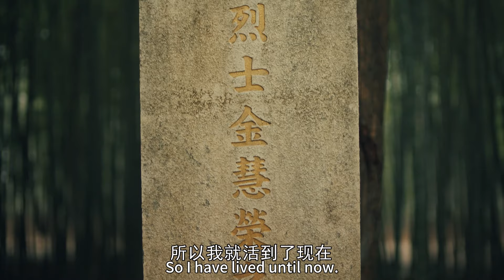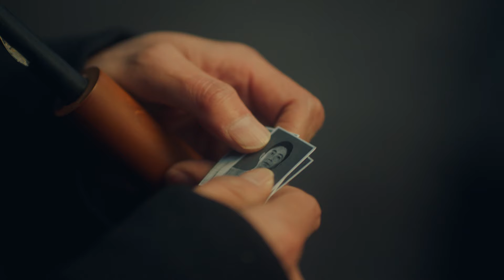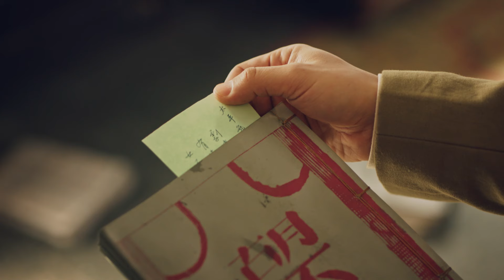[ENG SUB]👪👪👪The Pearl River Family 35 Final👪👪👪 | Zhang Han ,Yang Shuo,Guo XiaoTing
Synopsis:
[The Pearl River Family ] The story opens with the failed uprising in 1927. Foshan Communist Party members Chen and his wife died tragically to provide cover for their comrades. Years later, their three children go on to make spectacular achievements in the field of Cantonese medicine, cuisine and opera to earn fame in all of Guangzhou, staying true to their intentions even in wartime.

Due to the drastic countermeasures against the revolutionaries in Guangzhou on April 15, 1927, CCP underground members Chen and his wife died heroically and their three children were adopted by ordinary people. The eldest son Chen Shan He becomes an apprentice of medicine, the second son Chen Qing Wei becomes a chef, and the youngest daughter Chen Li Xia becomes an opera performer. Under the tutelage of their respective masters, they become legends in their own fields.

Just as they are about to take revenge on the enemy who killed their parents, war breaks out in Guangzhou causing the fates of the three individuals to also change dramatically. Chen Shan He engages in a seven-year struggle with Japanese merchants to protect the secrets of traditional Chinese medicine. He also devotes everything in the deadly fight against Japan's biological weapons.

Chen Qing Wei refuses to betray his country so he leaves for Hong Kong to promote Cantonese cuisine. He returns to Guangzhou with a successful career and helps his brother in their efforts to save the people. Chen Li Xia leads the performance troupe during the war, continuing to improve her craft and learning to find a balance between their harsh reality and the beautiful world of opera. The three siblings adhere to their national integrity amidst the severe trials of war to pass on their respective skills.